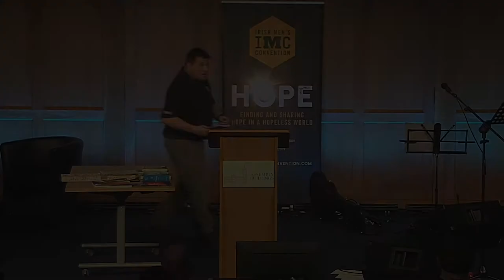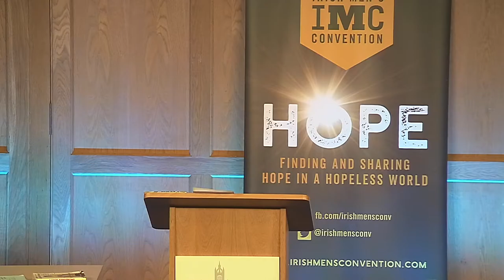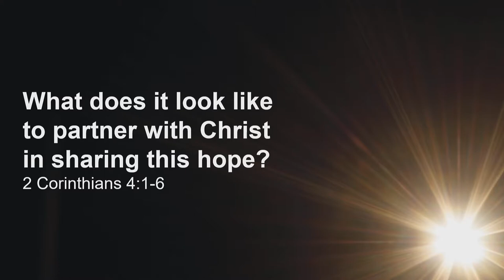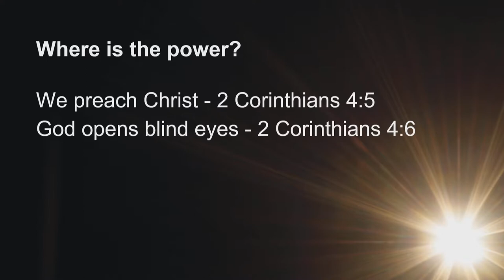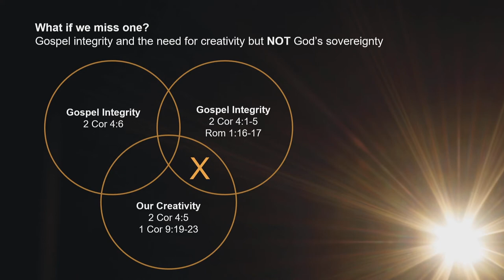IMC - Hope - Session 4 - Rico Tice